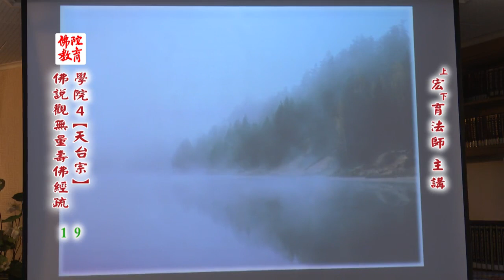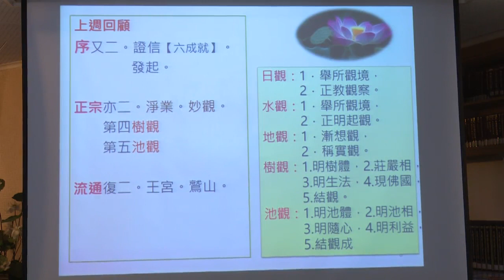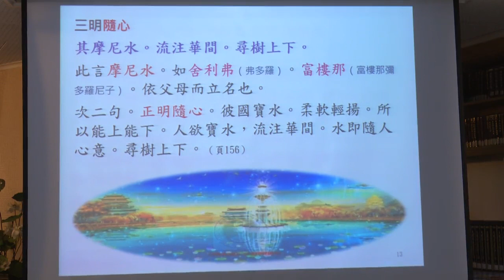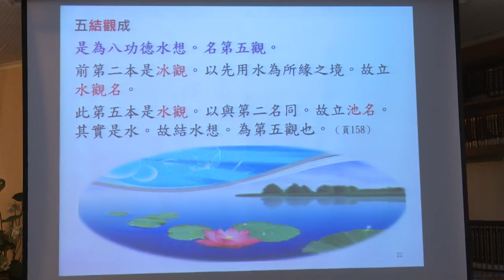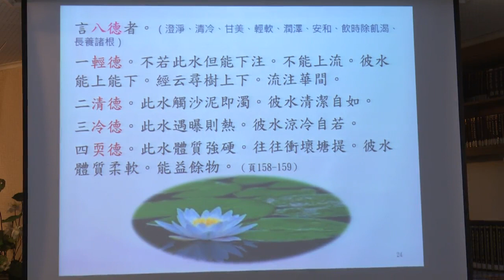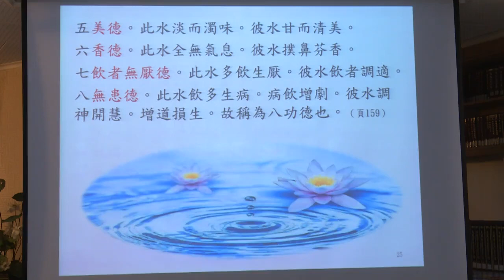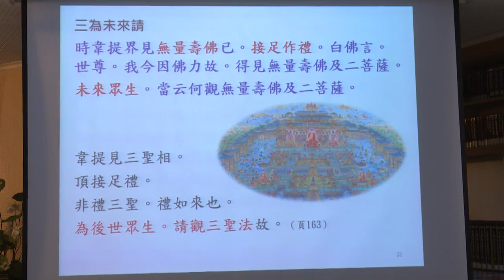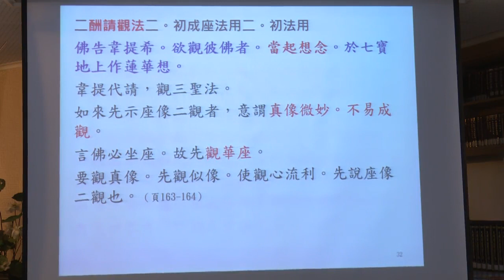佛說觀無量壽佛經疏--第019集/宏育法師主講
佛說觀無量壽佛經疏 (已圓滿課程-共30集)
第四屆/假日佛學院/天台宗/
主講者：宏育法師
啟講日期：2020年05月03日
演講地點：本會三樓講堂